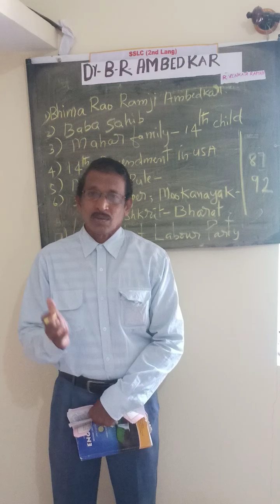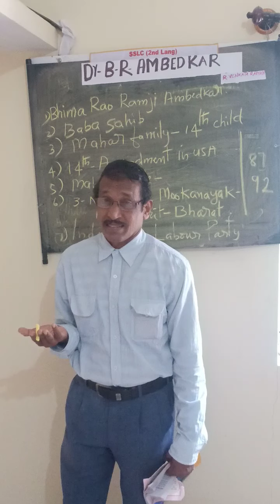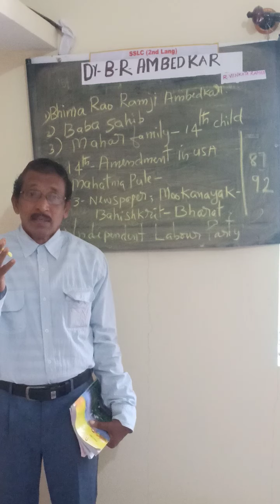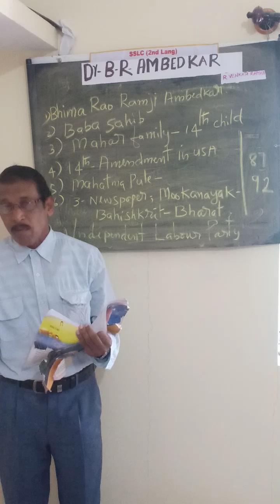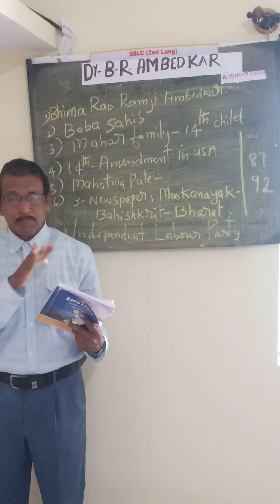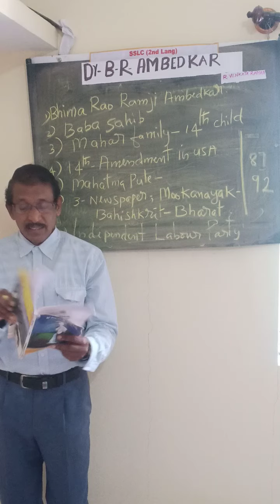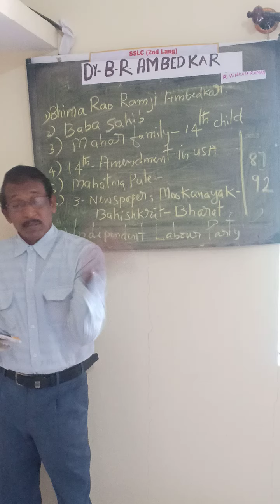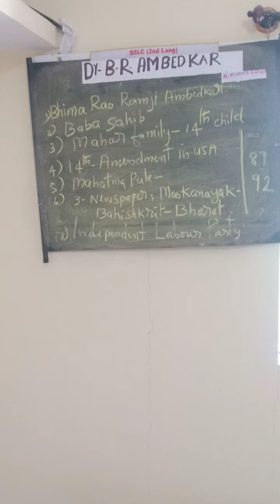SSLC English Second language Prose Karnataka State Dr.B.R.AMBEDKAR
Venue.k Faculty MA, B-ed.
SSLC English Second Language Prose
Karnataka State .
Dr.BR.AMBEDKAR